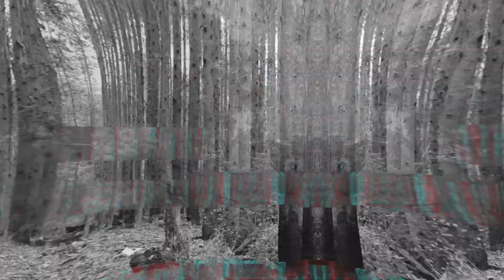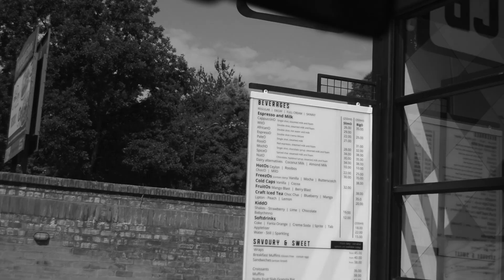BLACK SERIES EP 3 | Coffeebox PMB | Car spotting | Location scouting for photoshoot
Welcome to the Black Series. We represent and help creators follow their inspired direction, our series and documentaries are experiences captured by our in house creatives who are always working to showcase Black talent and creativity.